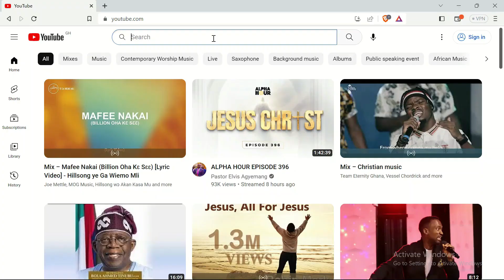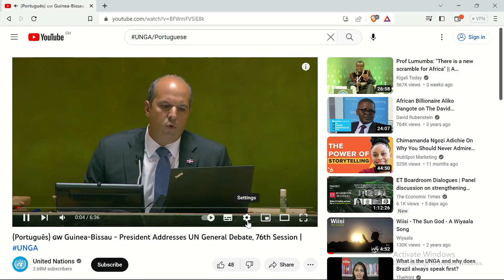Bridging Language Divides: A Journey into Conference Interpreting ft Paul Thierry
Join us on Africa's LSP Podcast as we embark on a captivating journey into the world of conference interpreting with the remarkable Paul Thierry. In this episode, we explore the art of bridging language divides and delving into the intricacies of multilingual communication. Discover the behind-the-scenes experiences, challenges, and triumphs of a freelance conference interpreter, as he takes us through a typical day in his job. Don't miss this enlightening conversation with Paul, as he gives us insights into the vital role played by interpreters in international events.

for a 1-year free digital subscription of Multilingual magazine, your go-to source for language industry news.